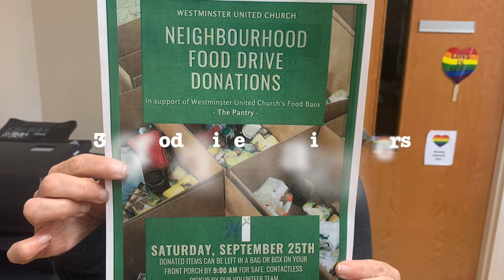Season of Service September 2021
A team of Westminster volunteers looking to spread kindness in our community